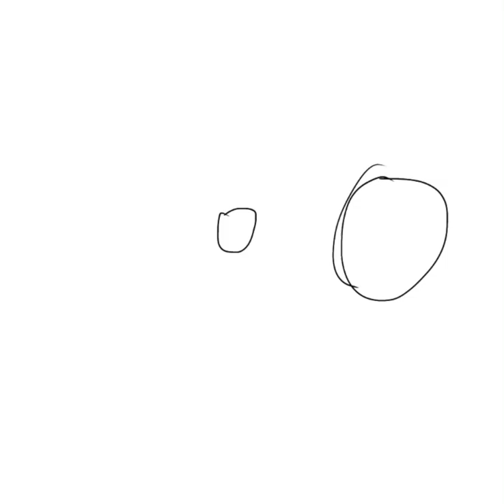Hybrid challenge| Bio in description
He/him|Bi| This is Spike, he is a 5 year old dragonet. He lives with his father who’s an icewing and who named him Spike, even though when his mother whos a hivewing named him Hornet. Spike is a guard for the icewing palace and has a diamond tipped spear. His mother visits him every other month, she is not allowed to take him to Pantala because she is a messenger for the queen and wouldn’t be able to take care of him. His father gave him an animus touched earring so he wouldn’t freeze in the ice kingdom and so he never runs out of breath or energy from flying since from his wings he has trouble with flying.